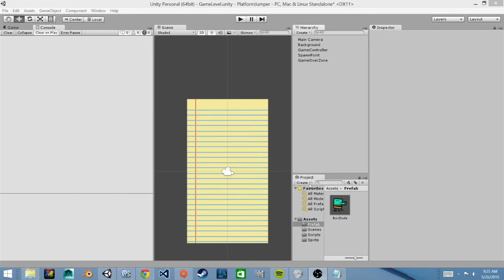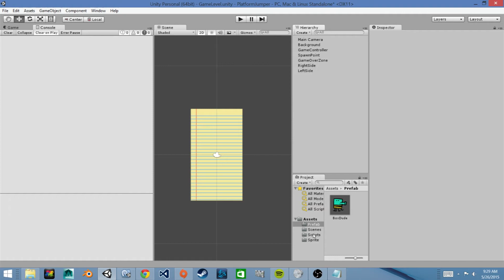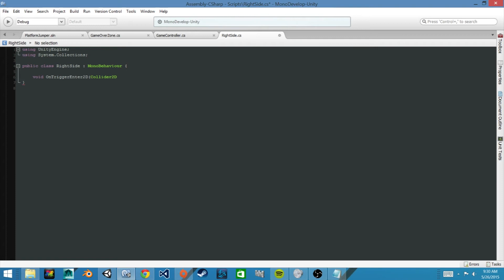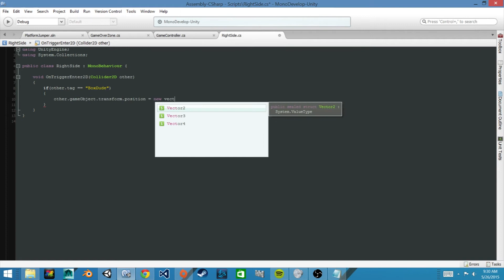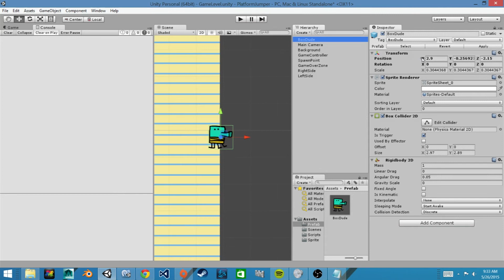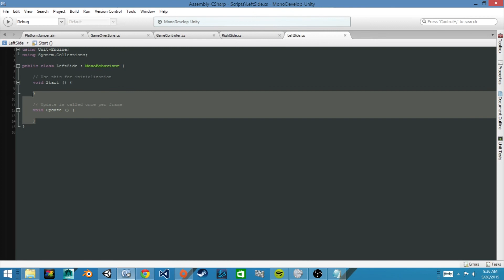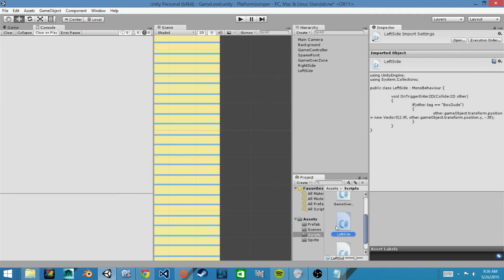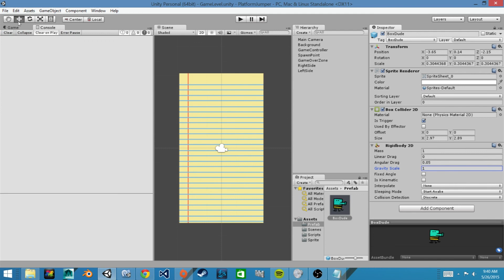How to Make a Video Game: Screen Wrap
In this video we teach you how to make sides of your screen in your platform game wrap around. This makes it so that character will be loop onto the other side of the screen as it leave one of the side of the screen. Screen wrapping is an important concept of many 2D platforming games. If you do not like the screen wrap concept, another idea that you might like instead would be a bouncy wall, that would bounce the player back onto the screen, throwing off players groove. In a future video we will show you how to make bouncy walls in place of the screen wrap.